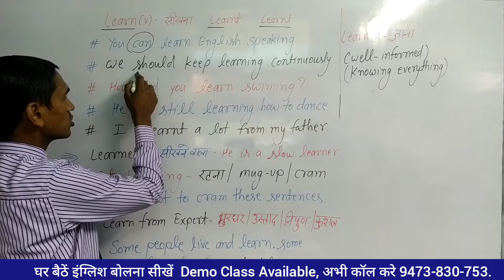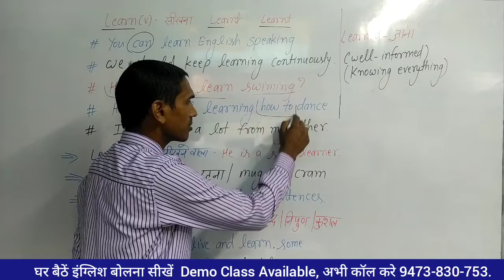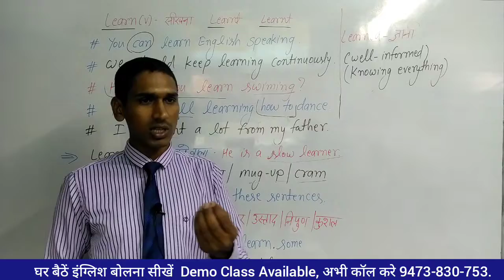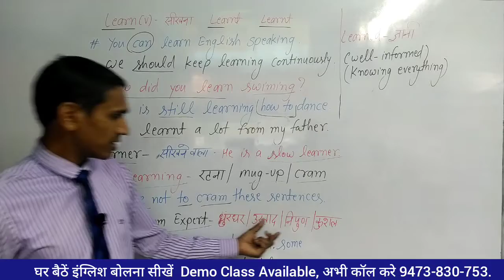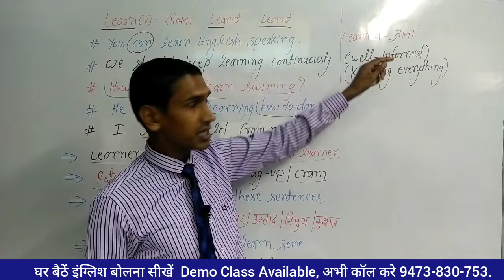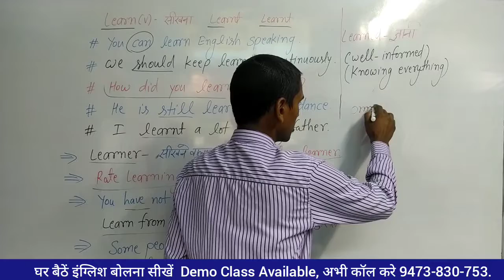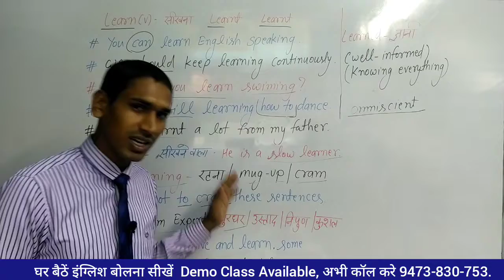Word of the Day Episode 1- Learn & Related Words । English Speaking Practice @Axar English Academy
Word of the Day - Learn & Related Words । English Speaking Practice । ‎@Axar English Academy

अगर आप भी घर बैठें इंग्लिश बोलना सीखना चाहते है तो अभी कॉल  करे : @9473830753

Axar English Academy has designed India's Most Affordable Online & Offline Spoken English Course to Improve all areas of English - Reading   Listening    Vocabulary  Grammar  Writing  Pronunciation & Most Importantly your Confidence in Speaking English.